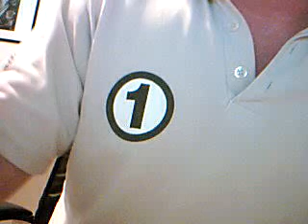br0kenmech - On the Politics of ...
i think she has a point. be careful with statistics - wealthy people rig the game in their favour - they won't be featuring in crime stats any time soon.